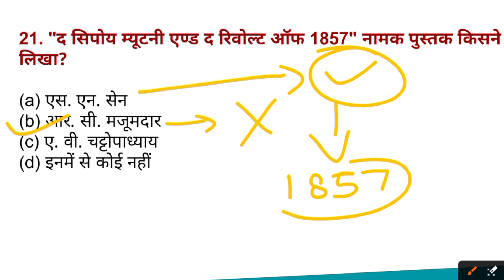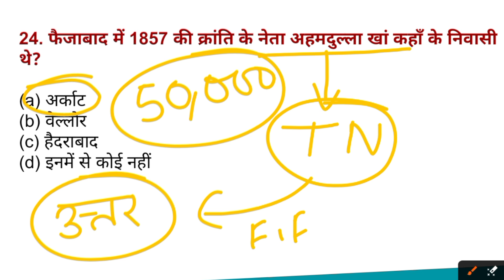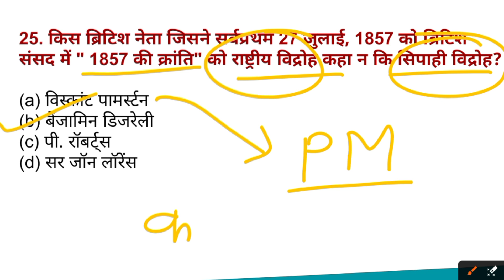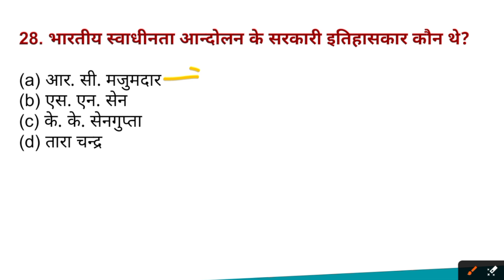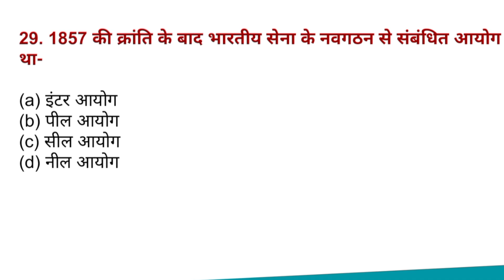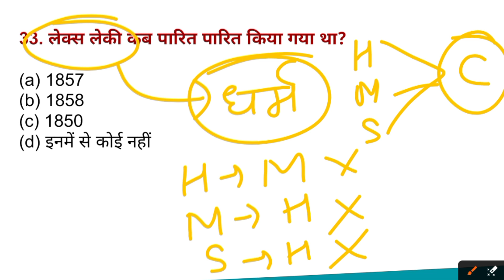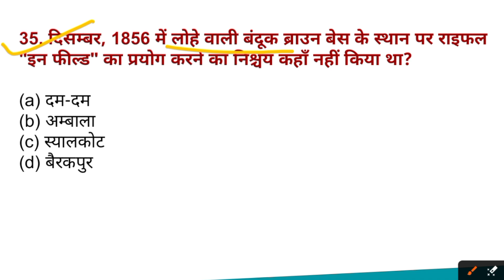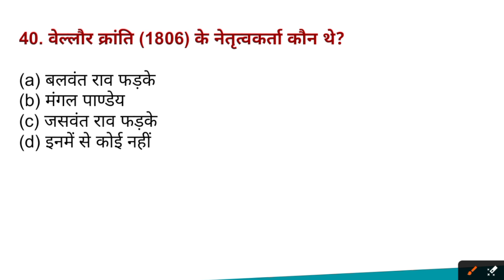JPSC CDPO HISTORY CLASS 1